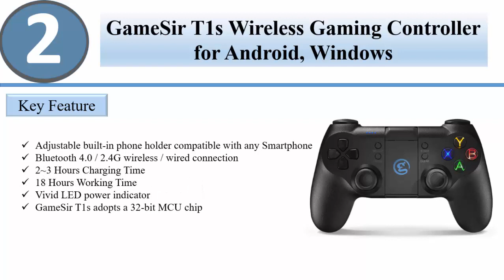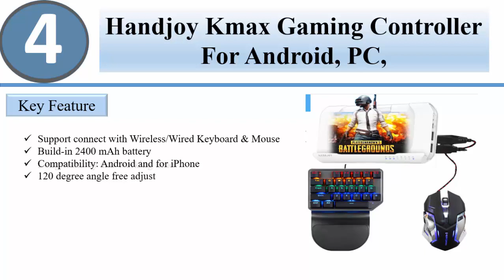Best Controllers | Top 5 Gaming Controller for PC, Android, iPhone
11 11 aliexpress sale,aliexpress sale dates 2018.
Top 5 Gaming Controller for PC | Best Gaming Controller to Buy.

A game controller is a device used with games or entertainment systems to provide input to a video game, typically to control an object or character in the game.
In this video, we share with you Top 5 Gaming Controller for PC, Android & iPhone. Let's Enjoy.